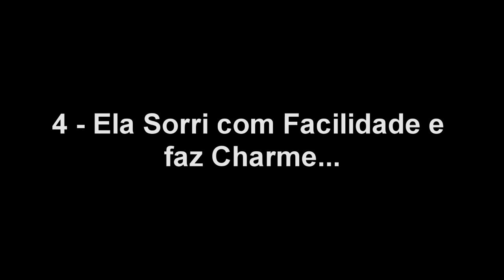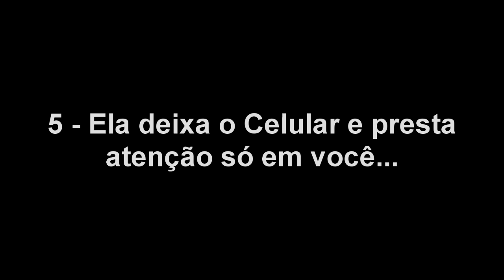5 Sinais que uma Mulher quer te Beijar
5 Sinais que uma Mulher quer te Beijar